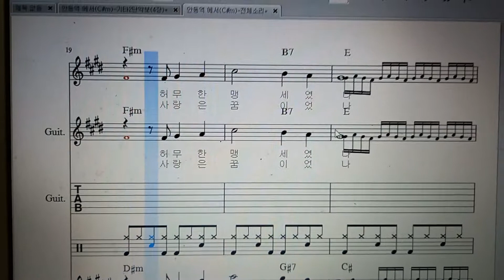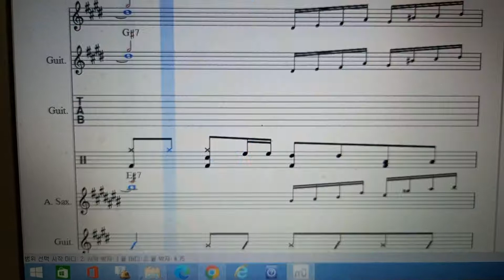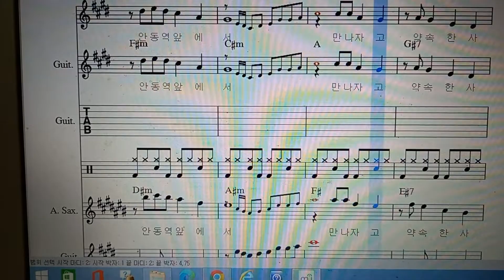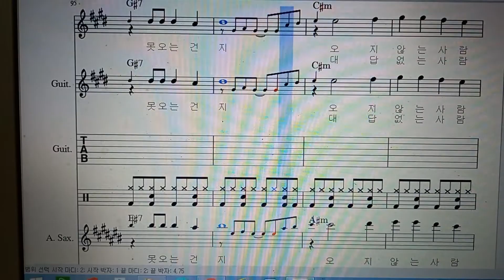안동역 에서@-편집악보